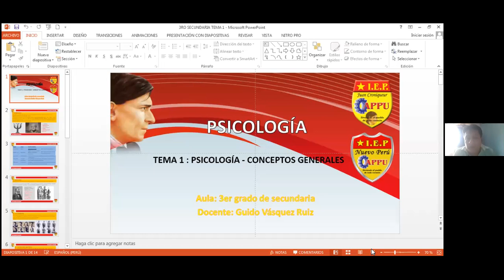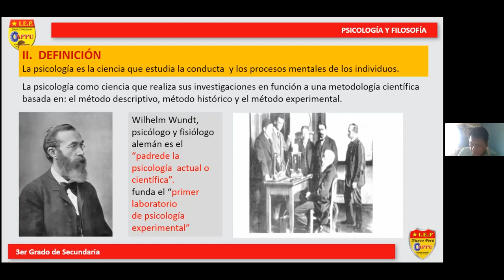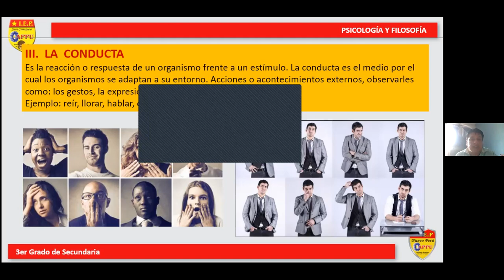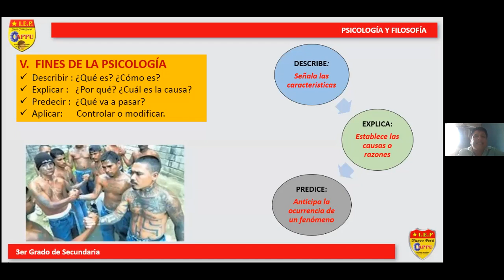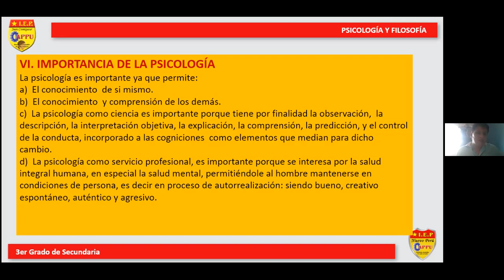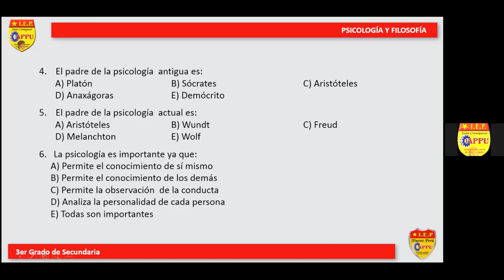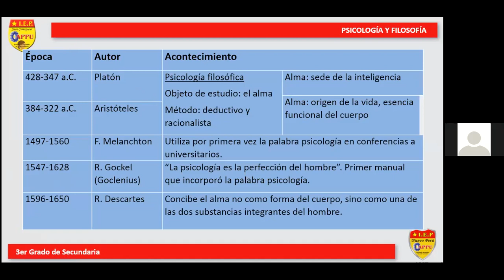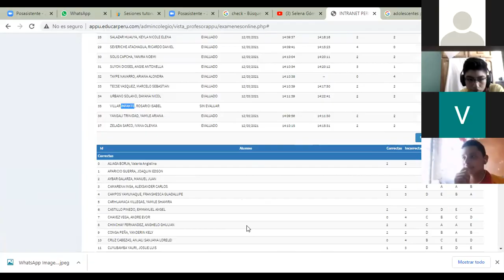Conceptos Generales - PSICOLOGIA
3ERO C DE SECUNDARIA APPU 2021